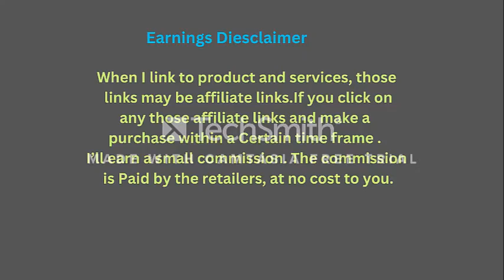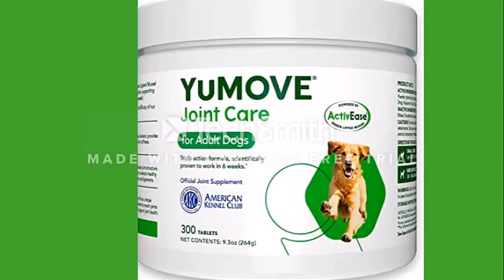YuMOVE: We're Obsessed with Dogs | :30s Joint Supplement Commercial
(Announcer) Yumove is on a mission.
a mission to make sure. That every dog lives their most active life for life. Yumove is a natural joint supplement for dogs.that will put a spring in the step. Packed with delicious to quality ingredients. Its clinically proven to work in just six weeks. Our unique Formula contans. ActivEase Green lipped mussel.
Glucos a mine to protect the joint.
 Vitamins c and E to help. Maintain joint stability. Manganese for supporting collagen formation and Hyaluronic Acid that help to cashion the joints. The likes number one veterinary joint supplement brand. Yumove is suitable for all breeds and is super easy to use. Simply feed as treat or add to their food daily. Order Yumove to day and help your best friend live their most active life for life.
other product:
YuMOVE Adult Dog Tablets | Hip and Joint Supplement for Dogs with Glucosamine, Chondroitin, Hyaluronic Acid, Green Lipped Mussel | Dogs Aged 6 to 8 | 300 Tablets
Natural Dog Company Skin Soother Bundle, (1) Dog Skin Wipes, 50 Count, (1) Travel Stick, 0.15 oz., Allergy and Itch Relief for Dogs, Dog Moisturizer for Dry Skin, Dog Lotion
Bark&Spark Omega 3 for Dogs - 180 Fish Oil Treats for Dog Shedding, Skin Allergy, Itch Relief, Hot Spots Treatment - Joint Health - Skin and Coat Supplement - EPA & DHA Fatty Acids - Salmon Oil
VetPro Dog Hip and Joint Supplement - Pain and Inflammation Relief Chews with Glucosamine, Chondroitin, MSM, Turmeric, Vitamin C, Omega 3 - Treats Hip Dysplasia, Arthritis - Dogs Chewable Supplements
PetHonesty 10 in 1 Dog Multivitamin - Glucosamine Essential Dog Supplements & Vitamins - Glucosamine Chondroitin, Probiotics, Omega Fish Oil - Dogs Health & Heart- Dog Health Supplies (Peanut Butter)
                                  Earnings Diesclaimer
Paid by the retailers, at no cost to you